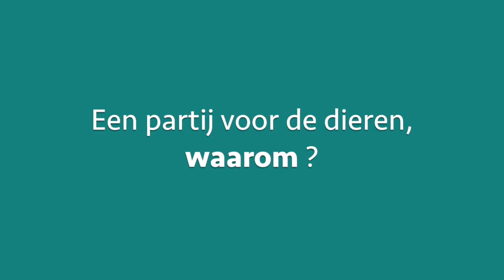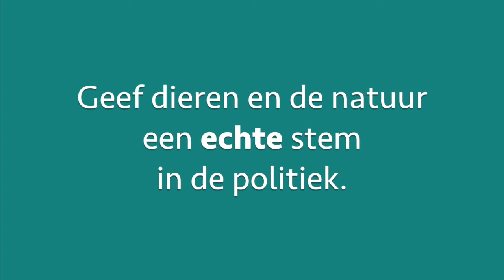Een partij voor de dieren? Waarom?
Waarom zou je kiezen voor een partij voor dierenbelangen?
Deze mooie video van onze Finse zusterpartij EOP legt het helder uit.

Op 13 juni 2021 gaat onze Finse zusterpartij EOP de gemeenteraadsverkiezingen tegemoet.
We wensen hen alvast veel succes met de campagne en een schitterend verkiezingsresultaat.

Stap mee in deze snel groeiende beweging die naast mensen ook de belangen van dieren en de natuur evenredig wil laten doorwegen op de politieke en economische beslissingen.
Sluit je in België aan bij DierAnimal.

Video production:
Harri Järvinen (description, editing)
Joonatan Aaltonen (music)
Matilda Aaltonen and Jaakko Perttunen (performers)
Tiina Ollila (text and image design)
Tom Pesch, Iikki Donner and Marianne Chanth (translations)